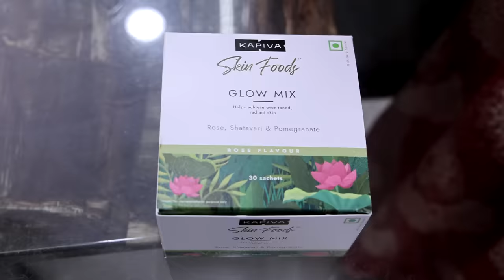Shooting కి వెళ్లే ముందు నా హడావిడి || Haritha Jackie || Haritha Jackie Vlogs || Strikers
This video is Produced by Strikers​​​​​